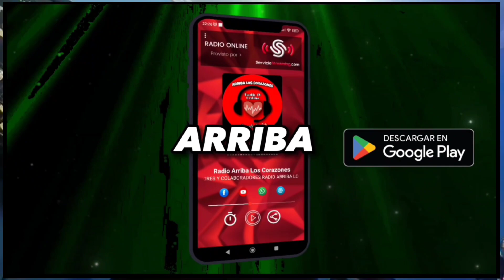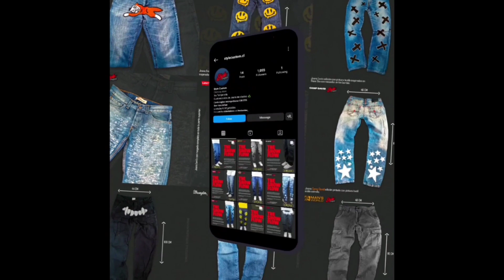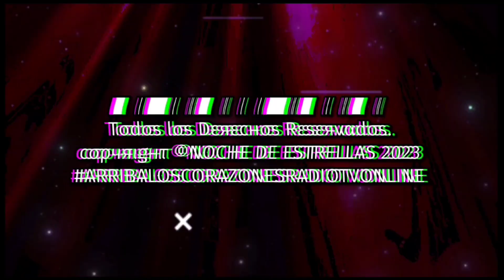NOCHE DE ESTRELLAS CON RICKY NOVOA PROG. 03/2023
PROG. 03/2023
(Realizado miércoles 22/03/2023)

Música 🎶- Saludos👋 - Llamados al Aire📞 -  Éxitos Musicales🎶- Efemérides 🎞️Sobre todo mucha Entretención 🤣. Con Cantantes Nacionales e Internacionales.
Y como Siempre Apoyando a los nuevos Exponentes Musicales.

                  PLATAFORMAS
🔸 Arriba Los Corazones Ricky Novoa
🔸Radio Arriba Los Corazones
STREAMING 📡🎙️🎶

Tσdσs lσs Dεяεcнσs Rεsεяvαdσs.